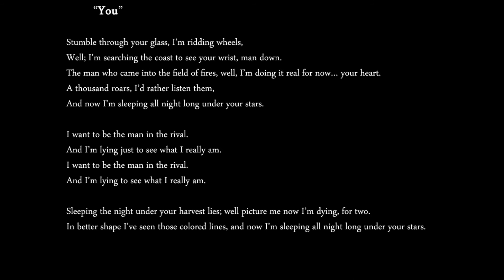Apey - You (remastered)